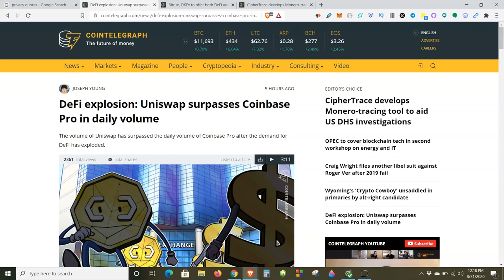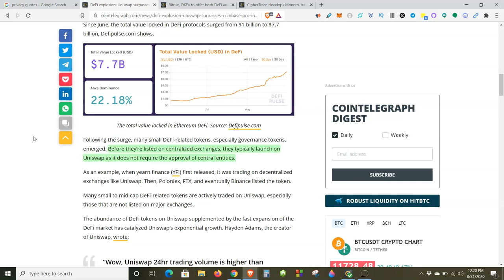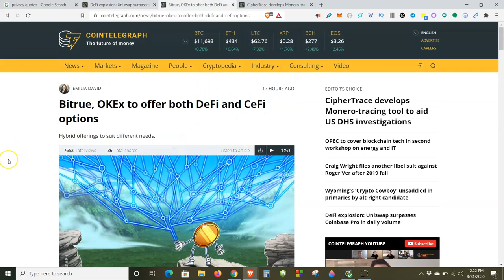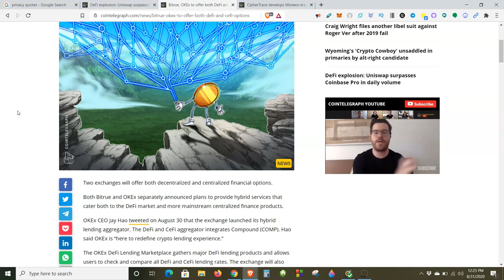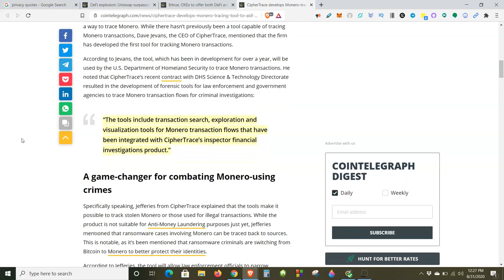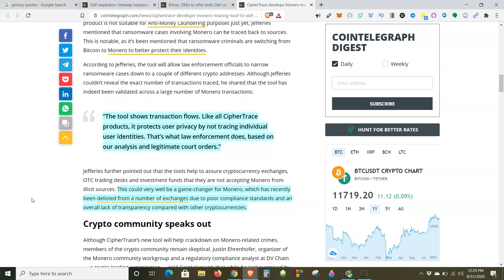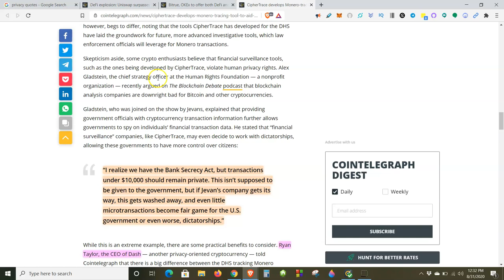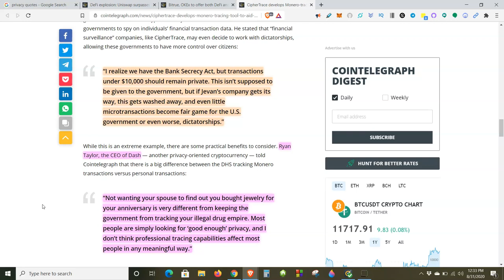Defi surpasses Coinbase, US Government can Tracks Monero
Bitcoin News, Crypto News, Cryptocurrency, Cryptocurrency News, Cipher trace, Monero, Privacy Coin, Crypto hack, decentralized finance, Defi, Centralized Finance, Defi Vs Cefi